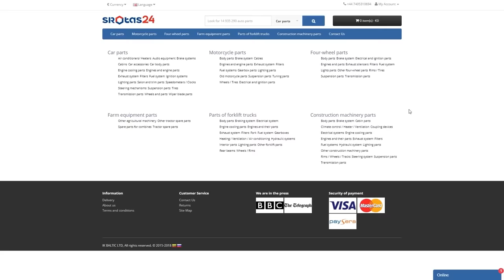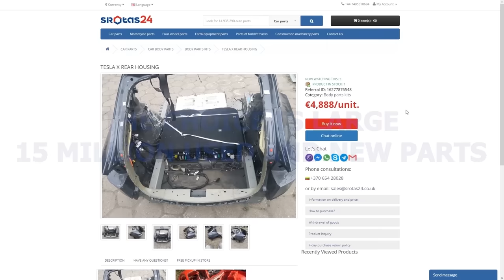Rebuilding a wrecked Tesla 3. Ремонт кузова.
Storas24:
Hello. Replacing Tesla's rear parts was difficult, but I did it. Watch the video and you will see for yourself.
Всем привет. Замена задних частей Теслы было трудным, но у меня все получилось. Смотрите видео и вы сами все увидите.